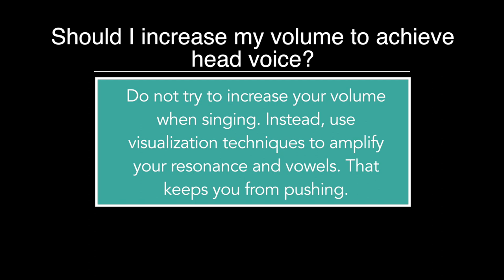Head Voice vs. Chest Voice When Singing | Robert Lunte | Vocal Lessons